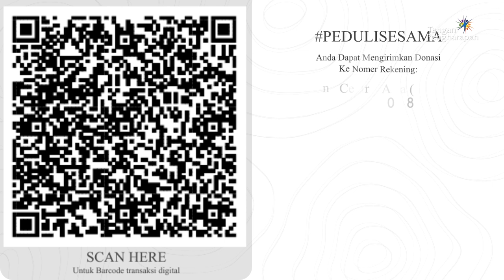Peduli Sesama minggu ke #87